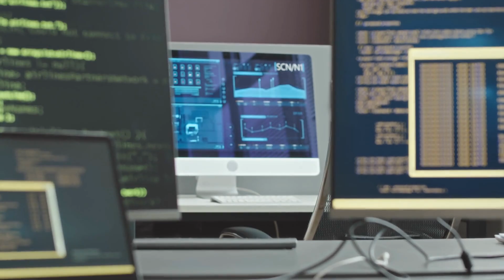IA Summit 2024 - October 2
The third annual Intelligent Application Summit promises to be the best yet.

Intelligent and generative applications are defining the next generation of innovation. New GenAI, agentic, and infrastructure stacks are emerging. Foundation models and GenAI are taking the world by storm. As these technologies mature, the potential they have when deployed in business applications becomes more apparent by the day. It is these applications that will define the future of software and the next generation of computing.

We are excited to bring together leaders driving AI agendas, strategies, and products for the 3rd annual IASummit on Wednesday, October 2, at the Four Seasons in Seattle. This invite-only event features curated keynotes, panels, breakout sessions, and networking, and we will celebrate the 2024 IA40 winners! We look forward to hearing from Mustafa Suleyman, @Microsoft  CEO of AI, Aidan Gomez of @CohereAI , Brad Gerstner of Altimeter, Marco Argenti of @GoldmanSachs , Oren Etzioni of TrueMedia.org, and many more that will be announced in the coming weeks.

This is an exclusive opportunity for leaders driving AI agendas, strategies, and products to meet with top researchers, investors, and builders to explore the challenges and opportunities of building the next generation of AI. Request an invite to the IA Summit and learn more about the IA40

Thank you to our partners: @Microsoft @amazon @NYSEofficial @Delta @morganstanley  & @McKinsey